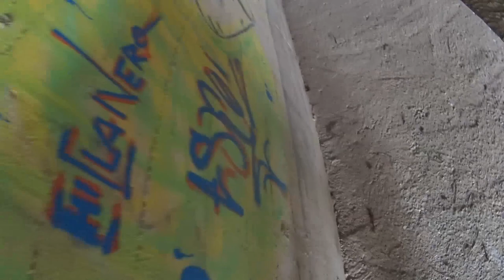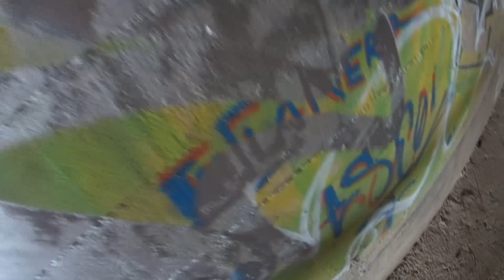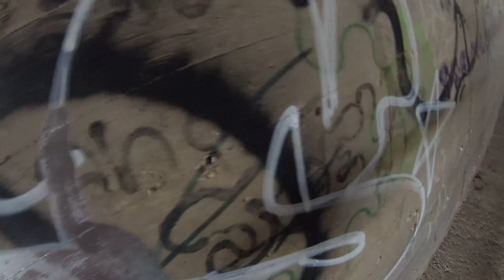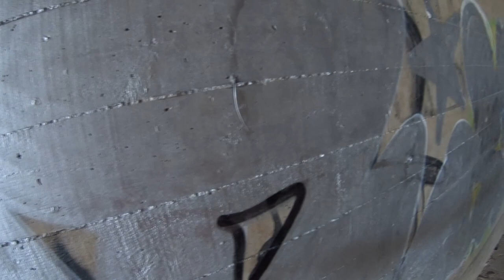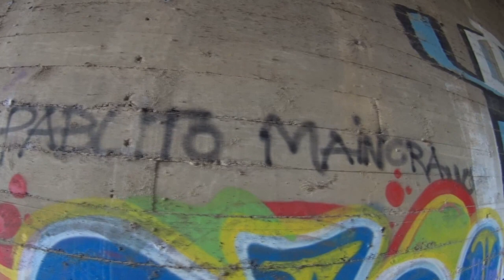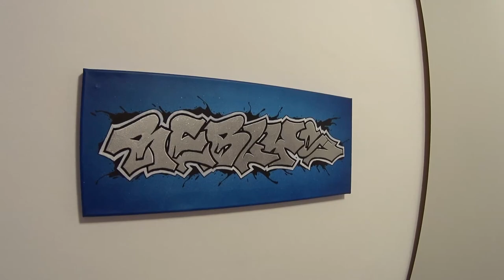Graffiti Lifestyle #26 - Happy New Year! Last 2021 pieces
Mola la camara rapida?

Do you like the fast motion?

POV